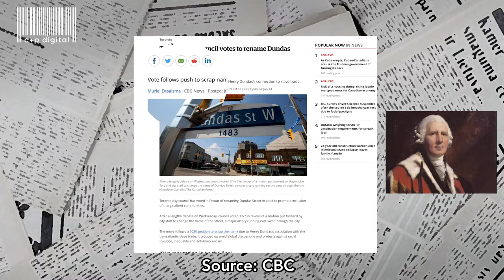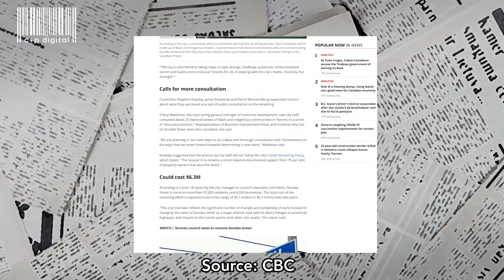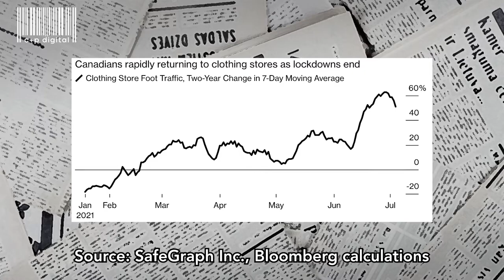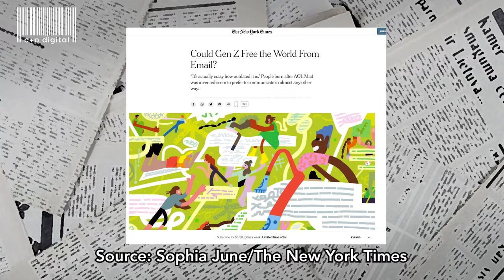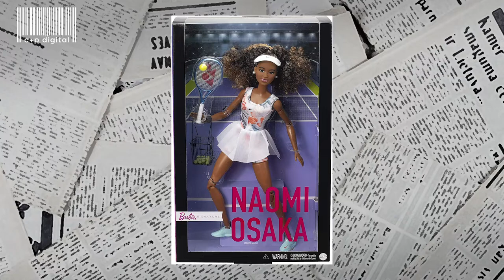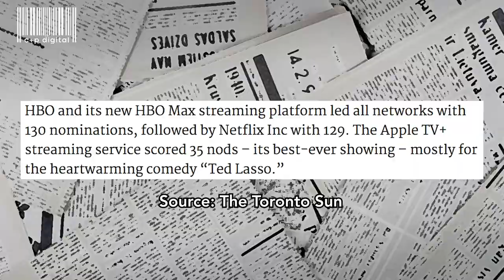Dundas Street Rename, Manchester shows their love, Gen Z email, Naomi Barbie ThirstyThursday Jul 15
Dundas Street Rename, Manchester shows their love, Retail food traffic, Gen Z hates email, Naomi Osaka Barbie, Streaming overtakes Cable, FreeBritney update - ThirstyThursday Jul 15

👏 The City of Toronto approves the move to rename one its most well-known streets -- Dundas Street (and everything named after Henry Dundas - including two subway stations, and Yonge-Dundas Square) due to the namesake’s connection to slave trade.

⚽ After the racist defacing of a mural of English soccer star Marcus Rashford in Manchester following England’s loss at the Euro Cup, people came out in droves to help cover the graffiti with handwritten notes and posters to show their support for the player and stand against racism.

🛍️ In-person retail is bouncing back big time here in Canada. Especially for clothing up 40% from 2019.

📧 Gen Z hates email. Period.

🎾 In a move to inspire young kids to dream big and speak their truths (and just in time for the Tokyo Olympics) Mattel releases the ‘Naomi Osaka Barbie Role Model Doll’.

And….we also plug this week’s episode of our podcast 🎙️The 4am Report 🎙️ where we share our 3 step framework for crisis comms and talk how to apologize if you get things wrong. Link for that ep in comments below.

Plus sneak peek of the new series of photos for our podcast with a time capsule of pandemic living and the reopenings we're seeing at 9:06

Grab a drink and take 10 minutes to watch ThirstyThursday our weekly round up of the news that hit the headlines at the intersection of marketing and entertainment

cc: Will Lamont

Stay up to date with the latest marketing trends, tools, case studies and industry news. We have some freebies too :)

C+P Digital | Conversion driven digital marketing agency